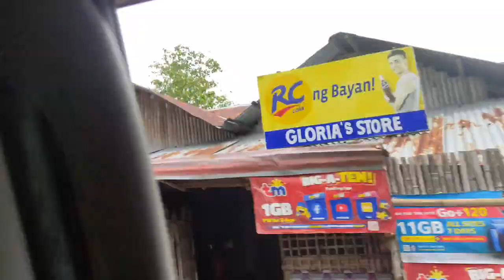Erlindas Inland Resort Igbaras Iloilo Valentine's Family Trip❣️